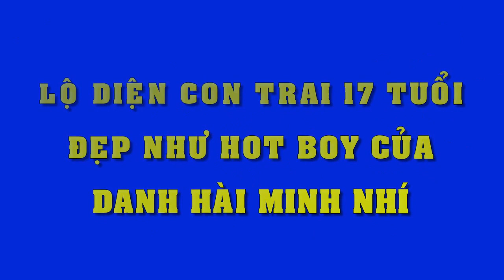Lộ diện danh tính đại gia "chống lưng" cho Minh Hằng sau lùm xùm tố Hà Hồ